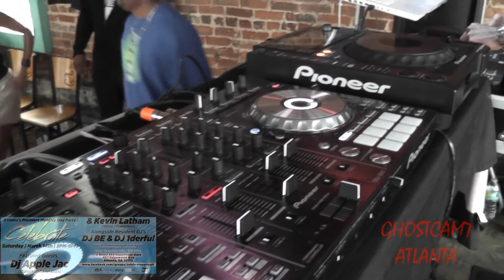Celebrate Party @ Erosol Apple Jac Kevin Latham Dj Be Dj1derful GHOSTCAM7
WATCH DJ APPLE JAC, KEVIN LATHAM, DJ BE, DJ 1DERFUL ROCK THE CELEBRATE CROWD @ EROSOL